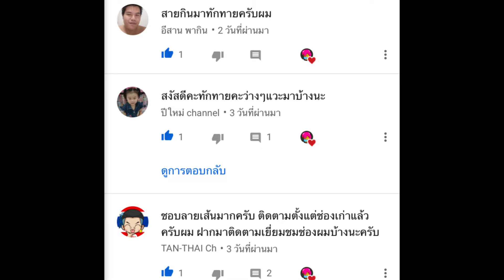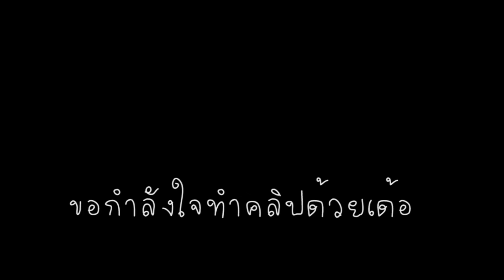วาดรูป Wee bnk48 น้องวี bnk รุ่น 2 วี-วีรชัย วาดรูปสมาชิกBNK48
ทุกต้นคลิปผมขอทักทายเพื่อนๆที่เข้ามาดูการวาดรูปครับ
และจะวาดรูปที่สามาชิกขอมาเรื่อยๆครับ

วันรูปให้กับน้อง
Sartouy-Z และ T.tai.T

มีความสุขกับการวาดรูปนะครับ
ผิดพลาดขออภัย